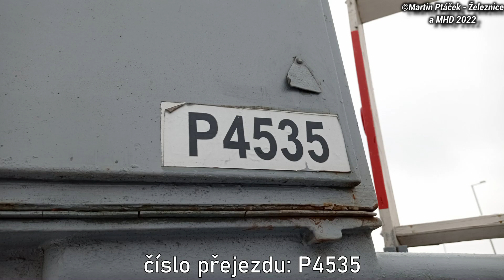Železniční přejezd Hostinné #3 - P4535 / 9.1. 2022 / Czech railroad crossing.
Omlouvám se za chybně napsané město Trutnov. Pravděpodobně jsem se zase na to nedostatečně soustředil a napsal to špatně...To mě ovšem neomlouvá.

Lokalita / Location: Hostinné, ul.Karla Čapka, Královehradecký kraj, Česká republika, 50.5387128N, 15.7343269E
Trať / Track: SŽDC 040 (Trutnov hl.n. - Stará Paka - Chlumec nad Cidlinou)
Úsek / Section: Hostinné město - Hostinné
Výstražníky / Lights: AŽD 71+E-bell ZV-02
Vlaky ve videu / Trains in the video:
13:15 | Sp 1809 (S15) ČD - (Chlumec nad Cidlinou → Truntov hl.n.)
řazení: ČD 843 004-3